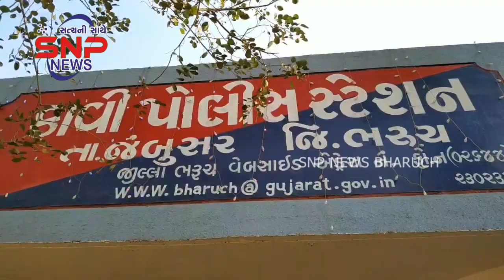સન્ડે ક્રાઇમ વોચ :- દલિત યુવાને અરજી કરી તો ટાંટીયા તોડી નાખ્યા હત્યાના પ્રયાસમાં હુમલાખોરો જેલ ભેગા